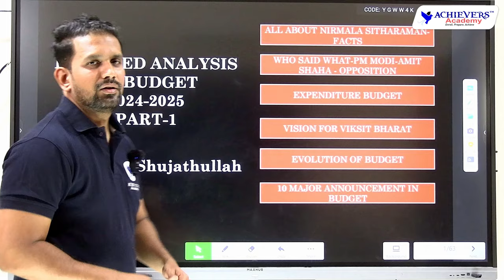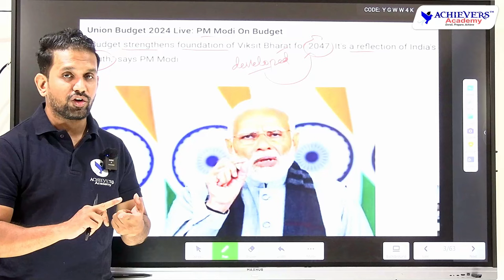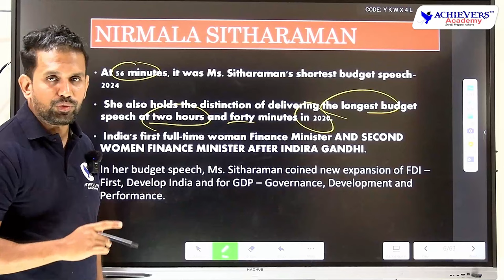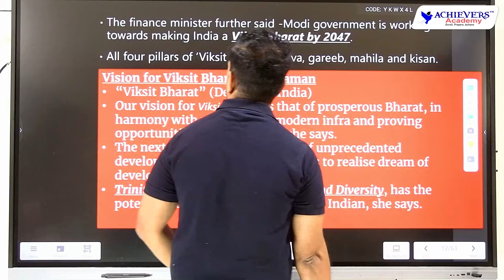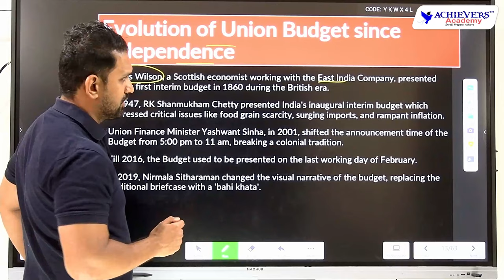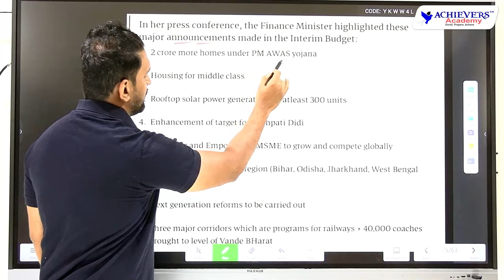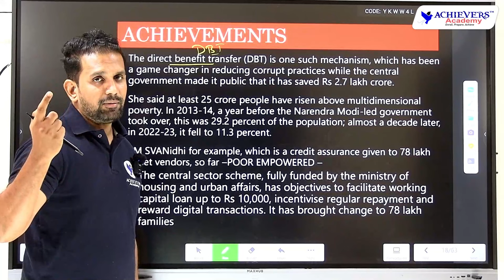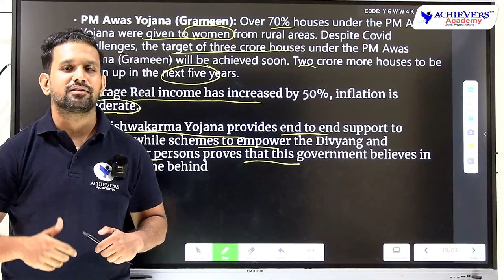Union Interim Budget 2024-25 - In-depth Analysis - Part 1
Union Interim Budget 2024-25 - In-depth Analysis - Part 1 |  Achievers Academy 🎯